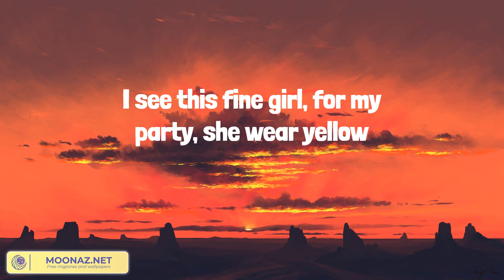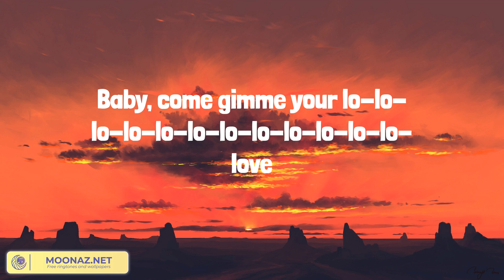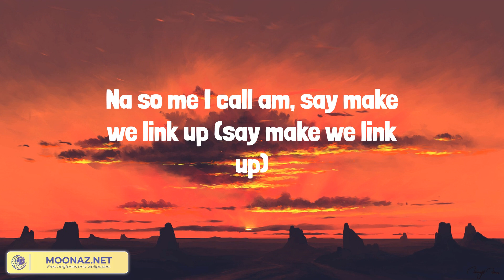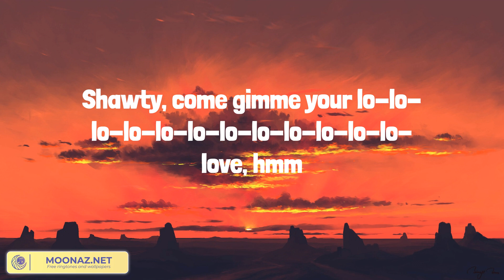Calm Down (Lyrics) Rema, Gym Class Heroes, Taylor Swift, Taylor Swift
Lyrics:
(Vibez)
Another banger